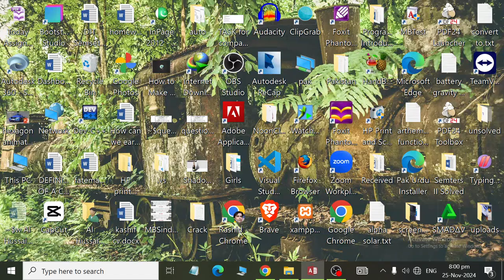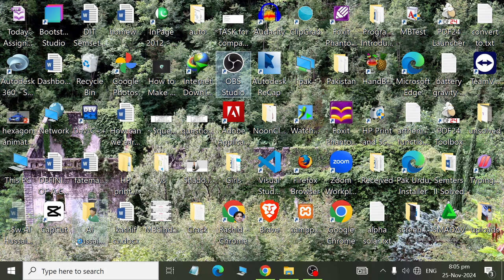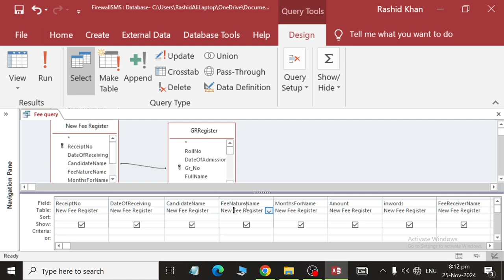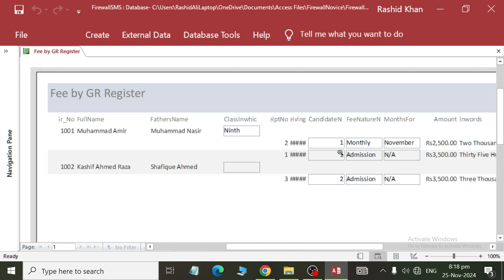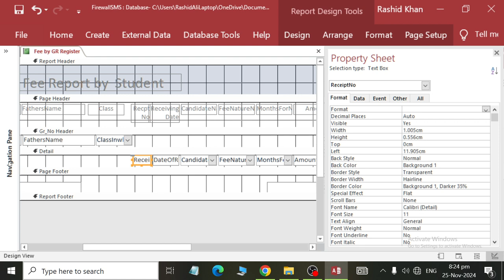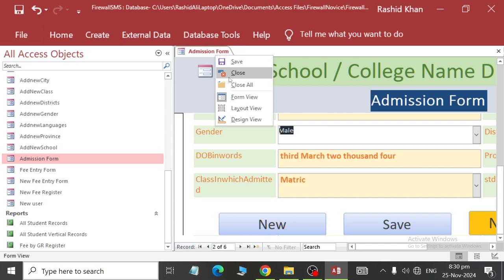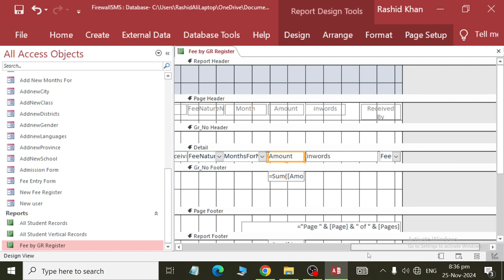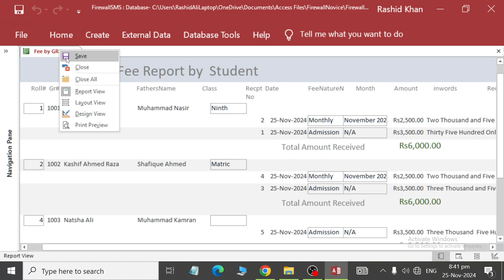Class 07 Creating New Fee Register with All Student Fee Records in Ms Access 2019